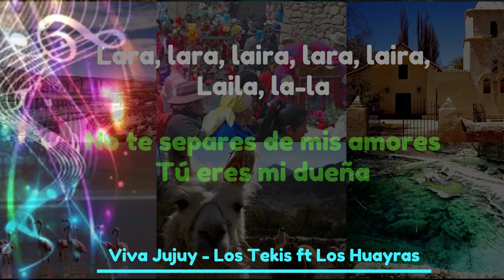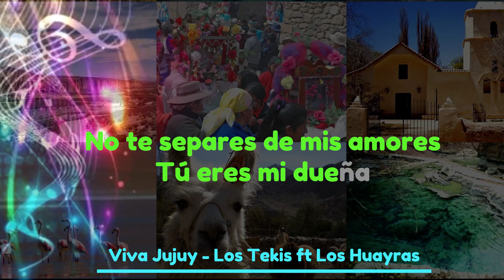Viva Jujuy - Los Tekis feat Los Huayra - karaoke 1 tono menos